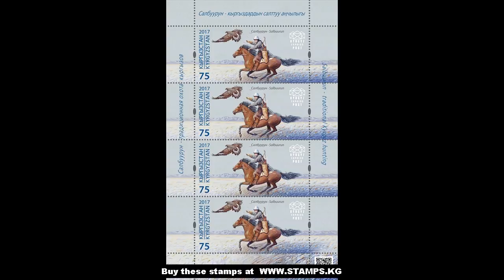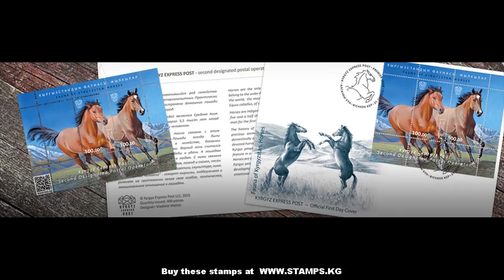Horse Drawn Carriage Silhouette Stamps Photoshop Cs5